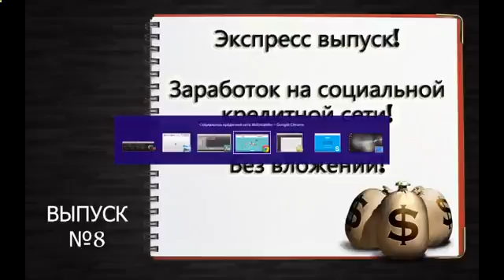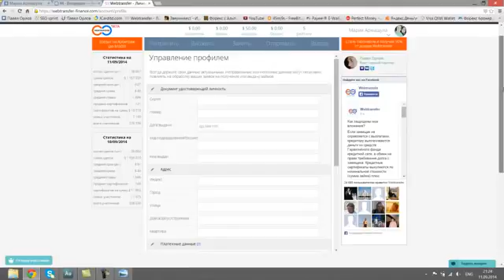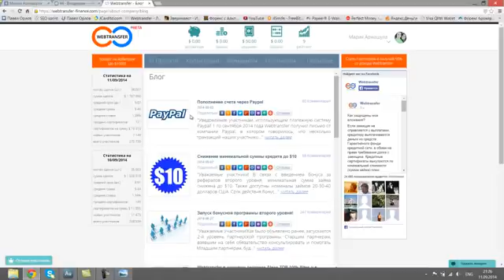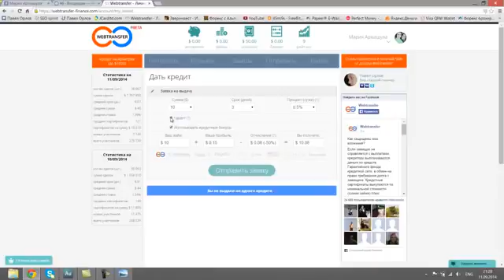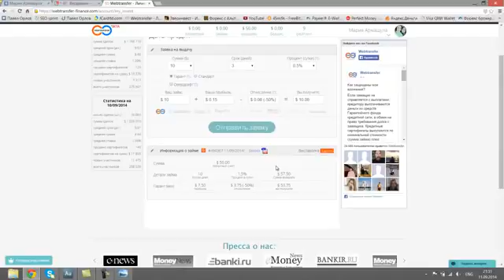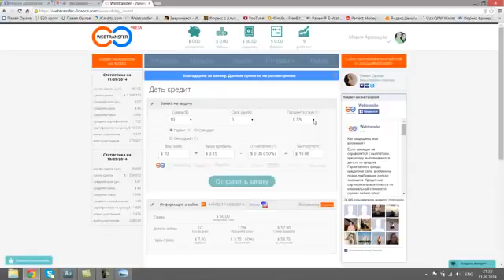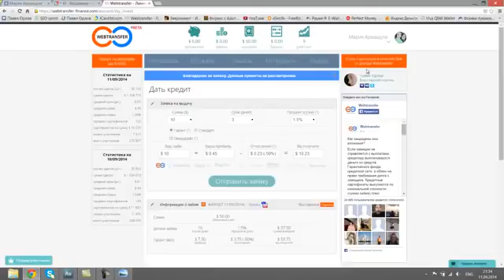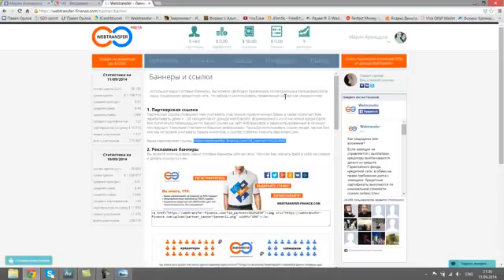Инвестиции На Forex [Форекс Инвестиции]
выгодные инвестиции в индекс топ-20 форекс для начинающих инвестиции на форекс торговля на форекс инвестиции в ммсис портфель инвестора стратегии торговли заработок на дому работа на форекс Форекс обучающее видео как заработать Уоррен Баффет индекс топ-20 инветирование index top 20 Джордж Сорос Форекс-Тренд миллионер индекс ПАММ форекс ммсис InvestTrade финансовые доходность заработать памм счет стратегии интересно инвестиции трейдинг положить реальные вложение новейшие выгодные компания трейдер формула вложить онлайн бизнес вклады деньги форекс forex видео mmcis счета ПАММ памм Amex счет